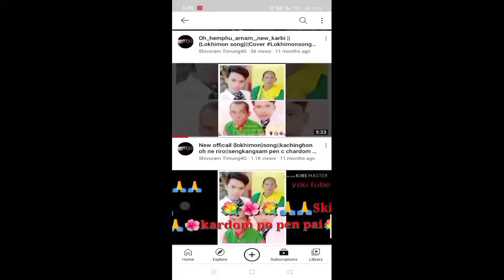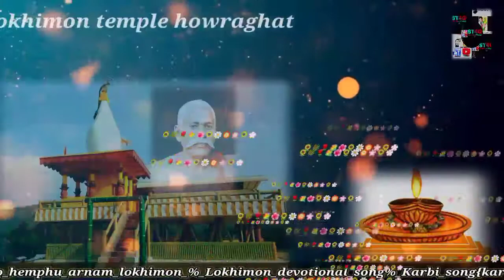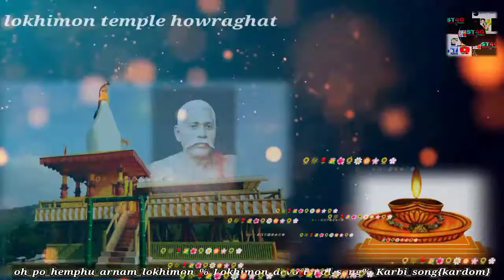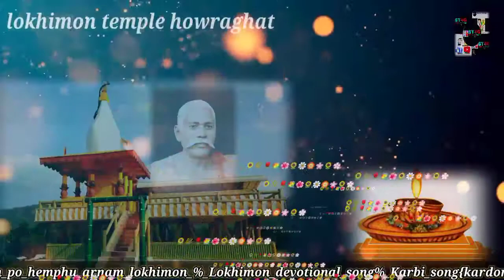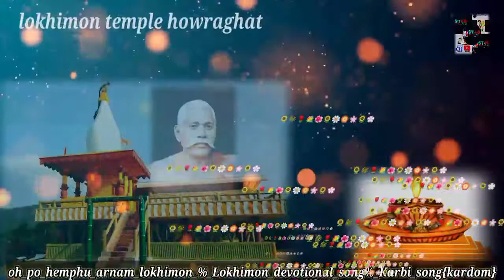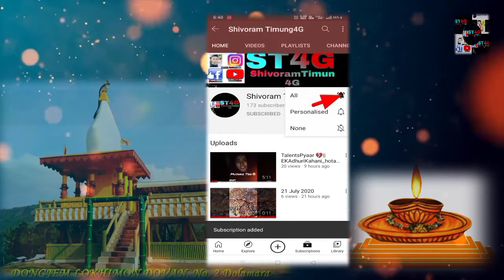Oh_po_hemphu_arnam_lokhimon||Lokhimon_devotional_song ||Karbi_song 2020 mp4|| video ShivoramTimung